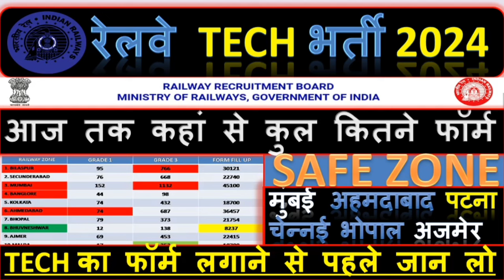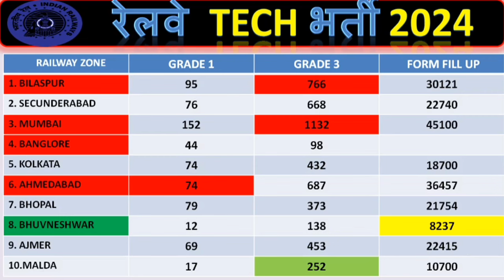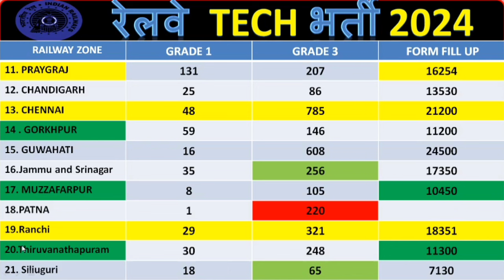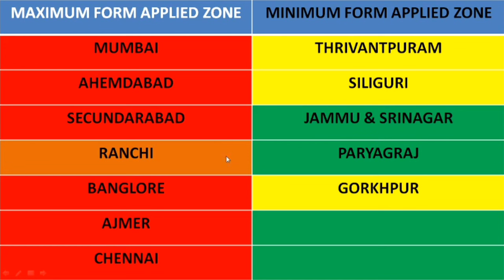RRB TECH 2024 😍|| TOTAL FORM FILL UP TODAY 👈🔴 इस बार पटना 400 पार 🤭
Total Railway Technician Form Fill Till Date
Top Safe Zone Railway Technician

1. alp new vacancy 2024
2. railway group d new vacancy 2024
3. railway new vacancy 2024 update
4. rrc groud d syllabus 2024
5. railway group d syllabus
6. rrb technician new vacancy 2024
7. rrc technician new update
8. rrb technician new update
9. rrb technician new vacancy 2024 tamil
10. rrc group d new update today
11. rrb group d new vacancy
13. rrb group d
14. rrb group
new vacancy
15. rrb group d new vacancy 2023
16. rrb group d new update
17. rrb group
new vacancy 2023 tamil
18. rrb group d new vacancy 2024 telugu
19. rrb group d new vacancy 2024 kab tak aayega
20. rrb group d new vacancy 2023 malayalam
21. rrb group d new vacancy 2023 syllabus
22. group d new vacancy 2024
23. group d new update
24. technician new vacancy
25. group d new joining salary
26. group d new joining
27. railway group d new vacancy 2024
28. rrb group d new vacancy 2024
31. rrc group d new update
32. rrb group d new notification
33. rrb group new syllabus 2024
41. railway group d syllabus 2024
42. railway group d syllabus in bengali
43. railway group d syllabus in telugu
44. railway group d new vacancy
45. technician new vacancy 2024 syllabus
46. technician new vacancy 2024 qualification
47. technician new vacancy 2024 kab aayega
48. technician new vacancy 2024 age limit
49. technician new vacancy 2024 update
50. technician new vacancy 2024 in bengali
51. technician new vacancy 2024 malayalam
52. technician new vacancy 2024 telugu
53. technician vacancy
54. group d vacancy 2024
55. group d vacancy 2024 west bengal
56. group d vacancy kab nikalegi
57. haryana group d vacancy 2024
58. railway group d vacancy 2024
59. rrb technician vacancy 2024
60. railway group d vacancy
61. bihar group d vacancy 2024
62. bssc group d vacancy 2024
63. bihar ssc group d vacancy 2024
64. railway new vacancy 2024 update
65. railway new vacancy 2024 RPF SI
67. railway new vacancy 2023 syllabus
68. railway new vacancy 2024
69. rpf si new vacancy
70. rpf si syllabus
71. rpf si cut off 2018
72. rrb group d new vacancy 2024
73. railway group d new vacancy 2024
74. rrb group
d new vacancy 2024
76. hssc group d new update today
77. rrc group d new update
78. rrb group d new notification
79. railway ntpc notification
81. railway new notification
82. railway technician notification
83. railway technician syllabus
84. railway technician age limit
85. railway technician batches
86. railway technician form start date
87. railway technician ka form kab se shuru hoga
88. railway je syllabus
89. railway je last date
90. railway je notification date
91. railway alp salary
92. railway group d salary
93. railway ntpc kab aayega
94. railway rpf notification
95. railway new vacancy
95. railway station Master job
96. railway preparation with private job
97. railway wallah
98. sk jha batch start date
99. railway best zone
100. group d vacancy last date
101. rrb alp 2018 total form fill up zone wise
102. alp total vacancy 2018 zone wise
103. alp vacancy list 2024
104. technician trade wise vacancy 2024
105. technician zone wise vacancy 2024
106. rrb technician zone wise vacancy
 107.
rrb technician pcm vacancy
108. alp vacancy increase news

109. alp total vacancy
110. rrb alp total form fill up zone wise 2024
111. rrb alp total form fill up zone wise
112. rrb kolkata alp total form fill up
113. loco pilot vacancy 2024
114. loco pilot vacancy 2024 form fill mp
115. loco pilot vacancy 2024
116. loco pilot vacancy 2024 form fill cg
117. loco pilot vacancy 2024 jankari
118. railway group d exam 2024
119. upcoming railway vacancy 2023-24
120. rrb technician form fill up 2024
121. mp loco pilot vacancy
122. rrb alp safe zone for sc category
123. rrb alp form fill up online problem
124. assistant loco pilot form fill up
125. alp technician form fill up
126. rrb new vacancy 2023
127. rrb bangalore alp total form fill up
128. everyday new alp vacancy
129. rrb alp vacancy
130. how to download rrb alp notification 2024
131. rrb alp 2024
 132.
rrb alp technician new vacancy 2024
134. syllabus rrb alp important topics
135. alp technician new vacancy
136. rrb alp form fill up online problem
137. alp zone wise vacancy 2024
138. rrb alp zone wise vacancy
139. loco pilot new update
 140. rrb technician form fill up 2024
 141.rrb technician form fill up
 142.rrb alp safe zone for sc category
Thanks 🙏